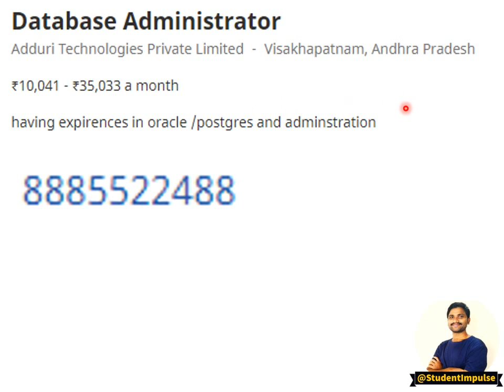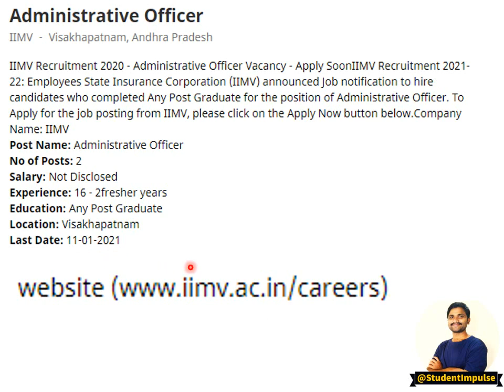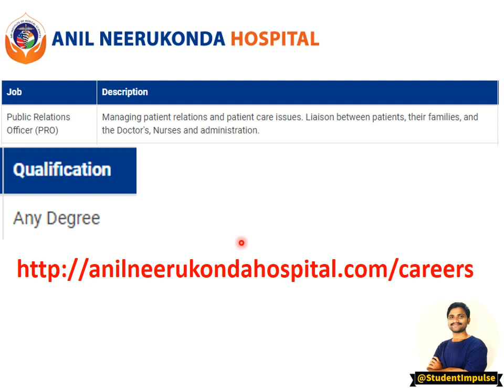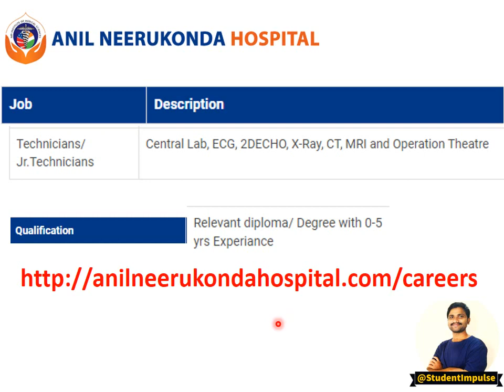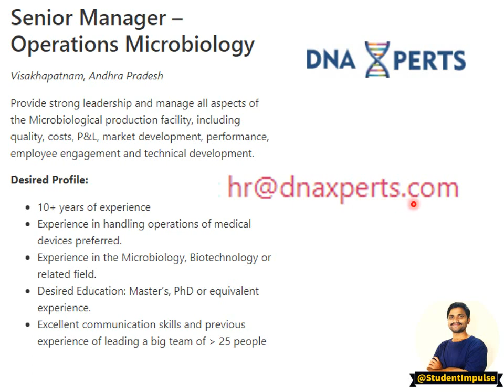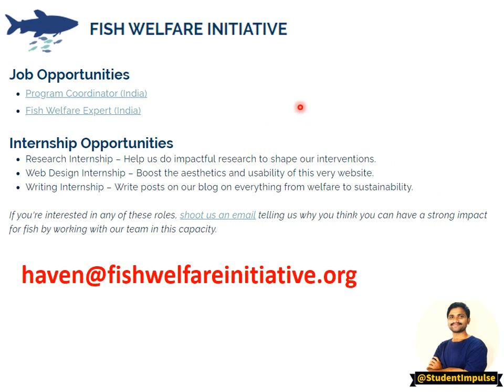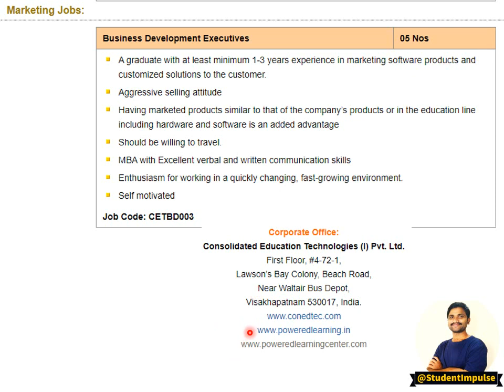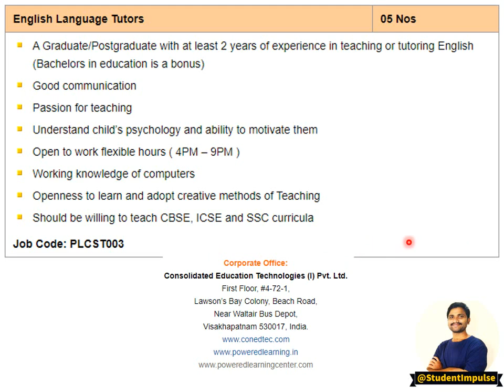January 2021 | February 2021